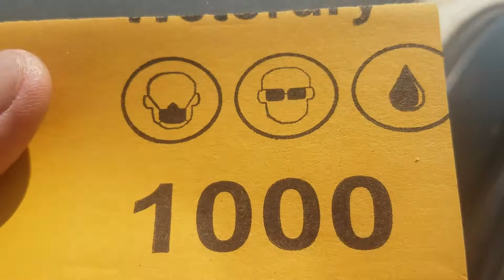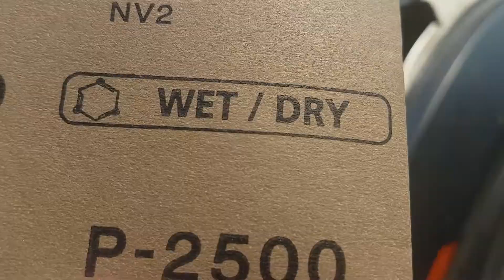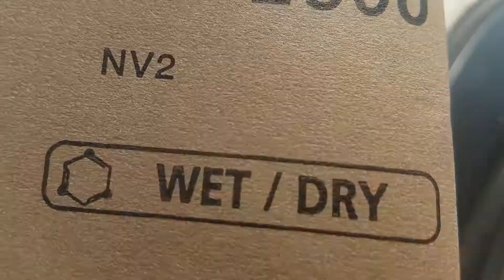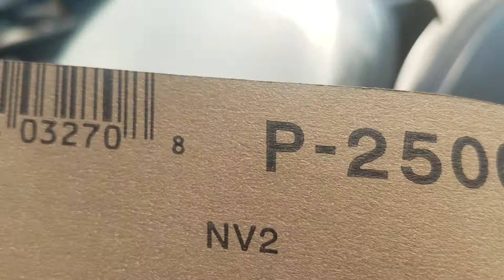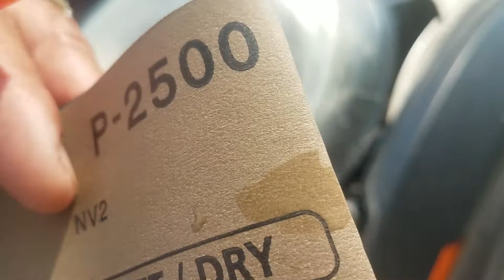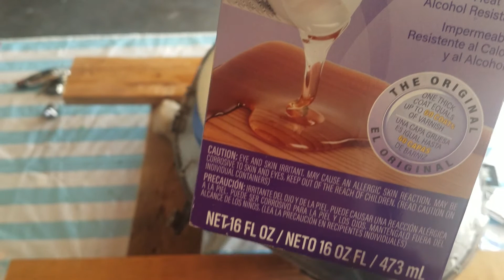Headlights Glossy Non Artificial Finish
Clear Coat ENVIROTEX LITE POUR-ON High Gloss Finish, Paint Brush Size 2in. /5.1 cm, Sand Paper size 1000, Finishing Sand Paper size 2500 and Alcohol, Overnight Drying Put Inside the Car.